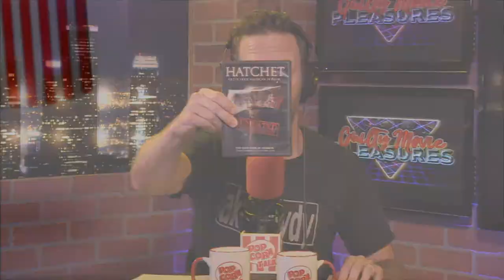Hatchet (2006)... is a "Guilty Movie Pleasure"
Popcorn Talk Network proudly presents a vodcast that offers a glimpse into the movies we love to watch with breakdown and analysis of the movies some might call… a "Guilty Movie Pleasure". Join us each week as Ben Begley and Jesse McIntosh breakdown your favorite films, from the classics to the yet to be seen; it’s all here under one banner… GUILTY MOVIE PLEASURES!

This week, Jesse and Ben talk about Hatchet!

Hatchet: When a group of tourists on a New Orleans haunted swamp tour find themselves stranded in the wilderness, their evening of fun and spooks turns into a horrific nightmare.

Follow Ben on Twitter!

Follow Jesse on Twitter!

ABOUT POPCORN TALK:
Popcorn Talk Network is the online broadcast network with programming dedicated exclusively to movie discussion, news, interviews and commentary. Popcorn Talk Network is comprised of the leading members and personalities of the film press and community including E!’s Maria Menounos, Scott “Movie” Mantz, The Wrap’s Jeff Sneider, Screen Junkies and the Schmoes Know, Kristian Harloff and Mark Ellis who are the 1st and only YouTube reviewers to be certified by Rotten Tomatoes and accredited by the MPAA.

Current Roster or Shows:
-Schmoes Know Movies
-Disney Movie News
-Anatomy of a Movie
-Profiles with Malone and Mantz
-Box Office Breakdown
-Jedi Alliance
-Otaku Movie Anatomy
-Action Movie Anatomy
-Watchalong Series!